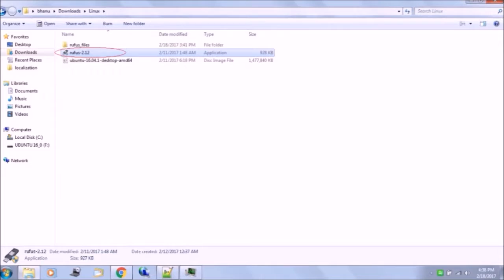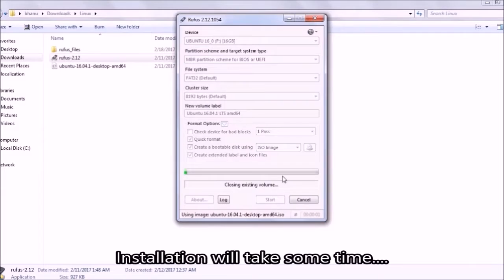How to make Linux bootable pendrive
Install Linux Ubuntu.